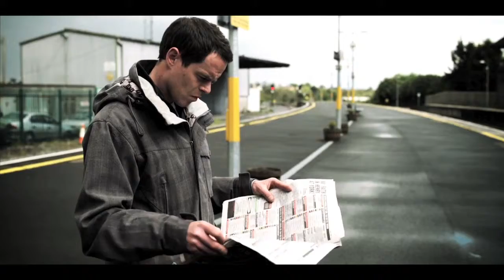TV Commercial Production for Irish Health Service by Future & Co Newcastle